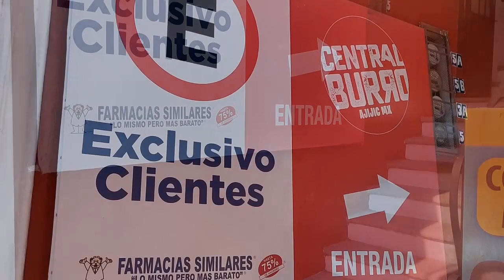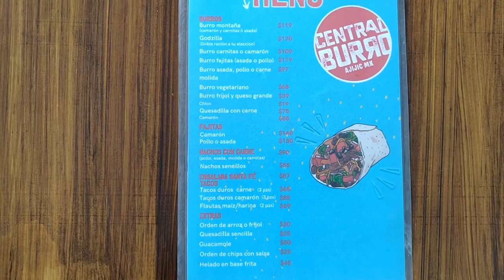Ajijic - Central Burro - BEST Burrito's in AJIJIC | Best Restaurants in Ajijic Lake Chapala Mexico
Ajijic - Central Burro - BEST Burrito's in AJIJIC | Best Restaurants in Ajijic Lake Chapala Mexico. This video introduces a NEW restaurant in Ajijic, at Lake Chapala Mexico

Central Burro
(Located Above Strol Bike Shop)
Carretera Ote. 5A, Centro, 45920 Ajijic, Jal., Mexico

Hello and Welcome to JB’s BIG Adventure YouTube channel. We are Jim and Barbara and we have moved to
Lake Chapala Jalisco, Mexico on the last day of May 2021. We are from Albuquerque New Mexico, US.
We are in our 60’s and 70. Our YouTube channel is specifically devoted to making videos about visiting,
moving and retiring here to Lake Chapala, Mexico.
You’ll find our videos to be honest, truthful, very informational, packed with value, and rich in content.

Our videos cover subjects like...

 Is Lake Chapala Safe?
 Medical Care at Lake Chapala?
 How do you Get Your Mail?
 What is the Crime Like?
 What are the BEST, and safetest neighborhoods to live in?
 How's the internet speed?
 Who are good Real Estate and Rental Agents
 Great houses, condos, and apartments for rent or sale.
 What are the Best Restaurants to eat at -see videos of the food, menus, Owner Interviews, etc.
 What to Visit While at Lake Chapala
 Shopping at Lake Chapala
 Tours of the Streets of Ajijic Chapala Lake Chapala
 Immigration attorneys
 Interviews of Other Expats
 What are the Grocery Stores Like
 How to Tip in Lake Chapala Ajijic Chapala Mexico
 Events taking Place At Lake Chapala Ajijic Chapala
 How to retire to Ajijic, Chapala, Lake Chapala Mexico, and so much more.

We insert our personal life experiences in making our videos,

Blessings, Jim, Barbara, and Esme